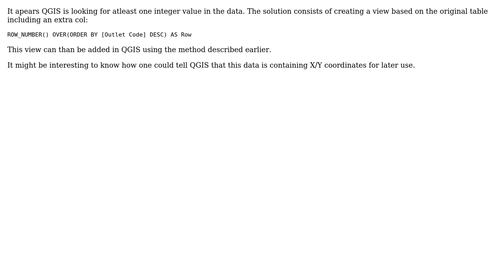GIS: Adding non geographic data from MSSQL Database to QGIS?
With thanks & praise to God, and with thanks to the many people who have made this project possible! You are responsible for your own actions.